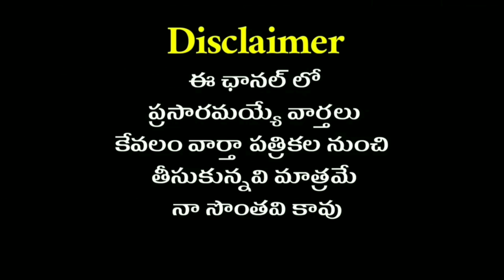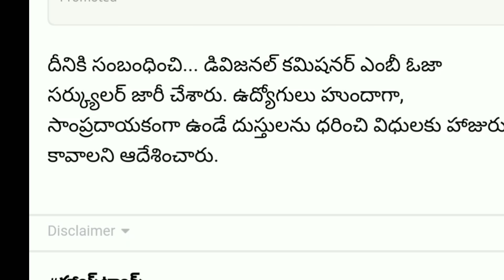ప్రభుత్వ ఉద్యోగులు జీన్స్ ప్యాంటు,T- shirt వేయరాదు...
Government employees latest news